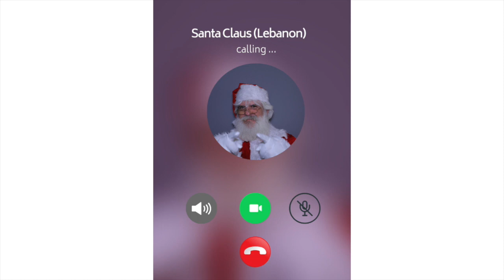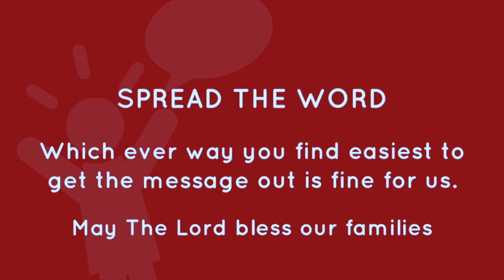Call & Talk to Santa - Lebanon - HO! HO! HO! Marhaba!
HO! HO! HO! Marhaba!
Drop in and say hello to Santa in Lebanon.
Don't forget your gift list!

This year and every year, we will celebrate Christmas with kids from Lebanon who are vulnerable victims of abandonment, brutality, poverty and other factors.

As parents, we all teach our children that Christmas is about LOVING & GIVING.
Why don’t we let them meet other kids from SOS VILLAGE and BONHEUR DU CIEL this year?
All what you have to do is to call me on 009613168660, and I’ll give you the name of the kid that your son or daughter will meet at the event, sing, dance and play with!
An entertaining event full of surprises and animations for kids from 4 to 14 years old.
Be there to draw a smile on their faces!
(Kids gifts should not exceed $20)

Santa Claus: Georges Shoucair
Campaign idea and execution: Aleen Zakka And Georges Shoucair.

Let's make everyone happy this Christmas.